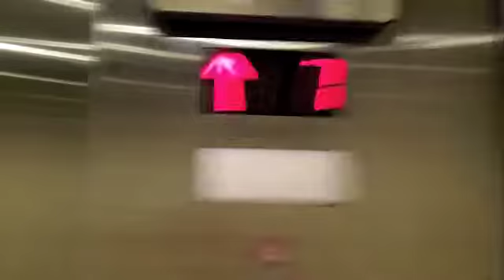Lunch Break: Office Running! (Elevator Scare!)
Hey everyone! If you have weight loss or fitness goals and work a typical 9 to 5 job, here is one way you can break things up and make small steps in attaining those goals!